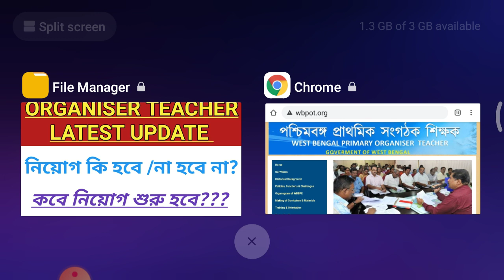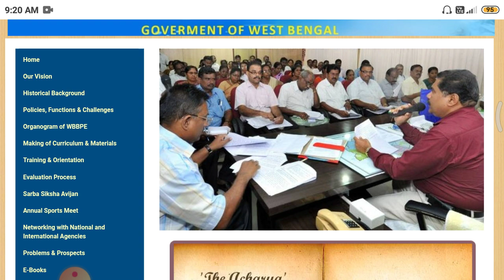Organiser teacher latest update, west bengal organiser teacher news update, org latest news wb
Success-Quest
upper-primary-update
geograpgy_ bengali_history